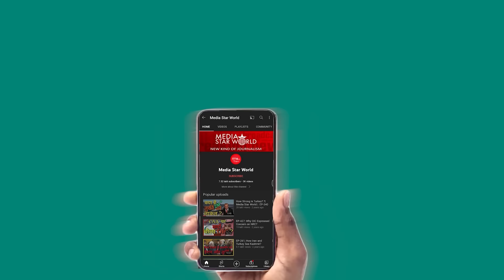Hamas के सामने Israel हुआ बेबस, USA भी नाकाम, Palestine को मिटाना नामुमकिन- Sheikh Manzoor| EP- 5277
Hamas can not be destroyed, says IDF spokesperson General Daniel Hagari. Hezbollah chief Hassan Nasrallah has warned Israel about possible repercussions if it choses full blown war with Lebanon. Benjamin Netanyahu is not listening to US administration led by Joe Biden.